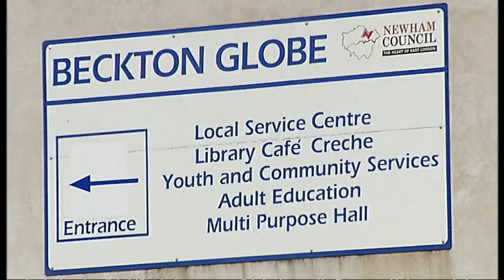Woman charged over MP stab attack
A woman has been charged with the attempted murder of Labour MP Stephen Timms who was stabbed during a constituency surgery in London.